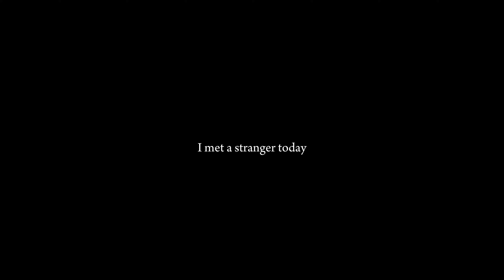i met a stranger today [MLB Meme/Gacha Club]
im not apologizing for this 😍🥰😝‼️